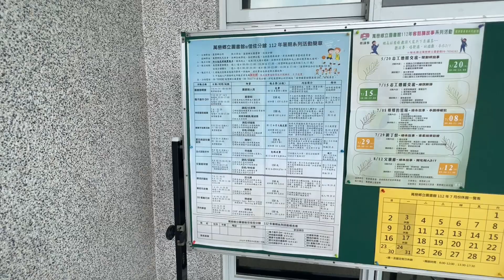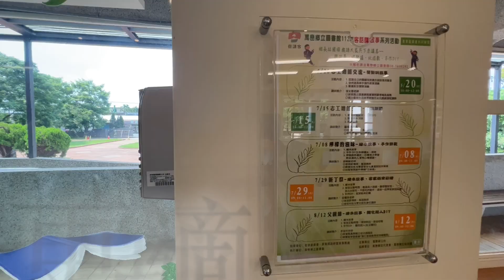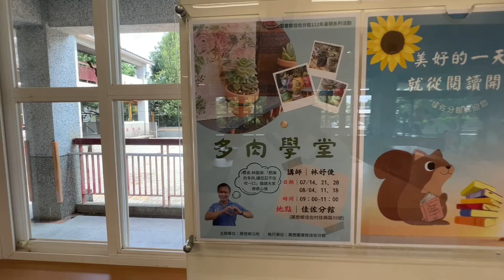屏東縣萬巒鄉+佳佐分館 The Wanluan Township library in the Pingtung County of Taiwan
這是將去年沒拍好的影片，重新用不同手法再拍一次，舊的影片也不會下架。留著作為紀錄。
在此感謝所有屏東縣各鄉鎮圖書館的工作人員協助拍攝。本館現在整修中。現在的圖書館在完成整修後將遷回原址。